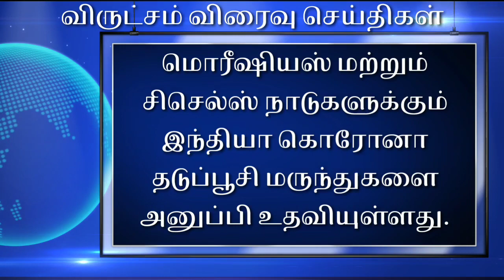Tamil Breaking News - 09.00 PM - January 22